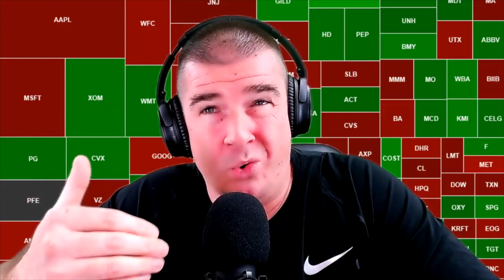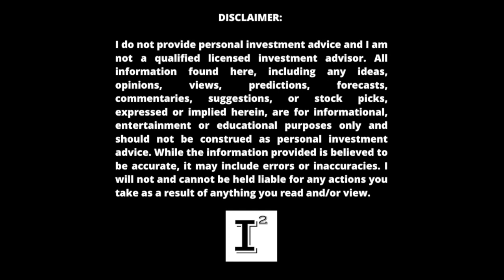How Many Stocks Should I Own 💥 How Many Strategies Do I Deploy 🔥 How Many Accounts Do I Need 🤔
How many Stocks should I own? How many accounts do I need? How many strategies should I deploy? I'll share my 148 equity holdings (ETF, Stocks, Index Funds, Bonds, Crypto) 50 options contracts, 10 strategies (passive investing, DGI, Cash, Growth, Hyper-growth) and my 20 different accounts (M1 Finance, Merrill, iTrust, UTMA, 529, business) in this video to help you understand the answer to the three questions above and what is possible as a do it yourself investor!

✅ INVESTOR TOOLS: 🛠